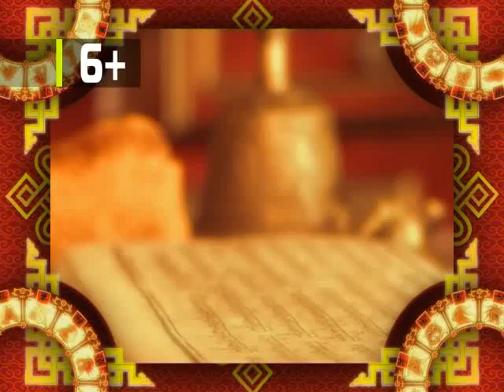Зурхай 22 июня